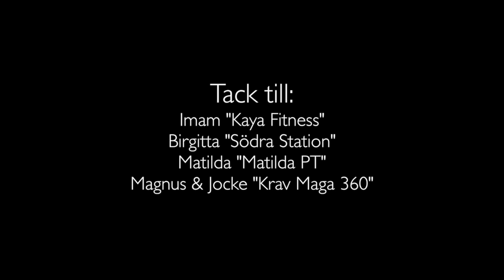Hype 2014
Film från 2014 års produktioner.